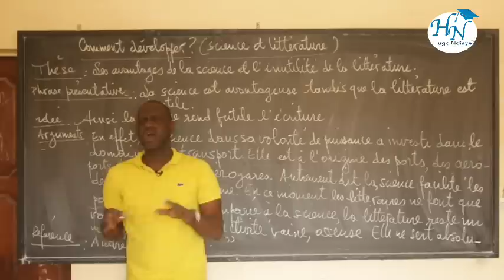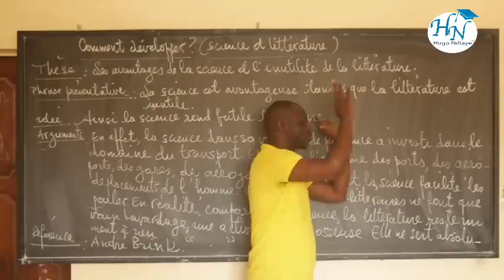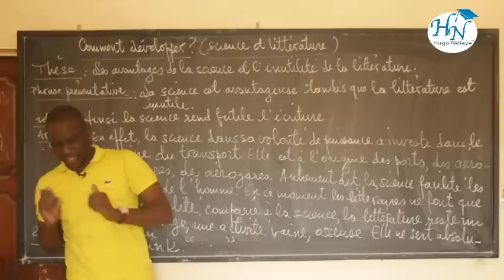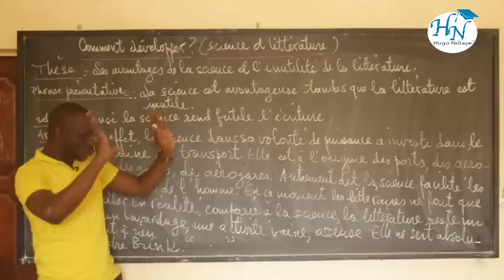Litterature et science (suite)